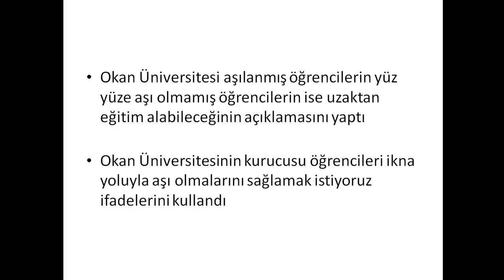İSTANBUL OKAN ÜNİVERSİTESİ YÜZ YÜZE EĞİTİM AÇIKLAMASI / ÜNİVERSİTELER AÇILACAK MI ?